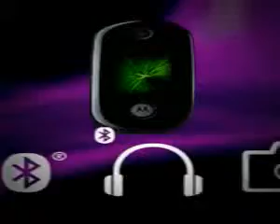ML 9884195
Video Migrado